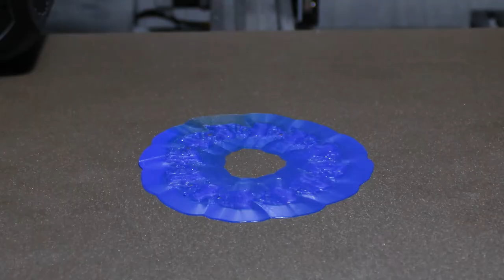Best Articulated Small 3d Prints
These Small Articulated or Flexi models are fun to print and play with. Some are better than others. My personal favourite is the articulated star-fish. They do not take long to print unless you 3d print a big model. Let me know which is your favourite 3d model?

00:00 Intro
00:57 Flexi Car
01:59 Flexi Rocket
02:38 Flexi Sun
03:22 Flexi Bone
04:22 Flexi Star-Fish
04:51 Flexi Batman Logo
05:10 Flexi Maple Leaf
05:57 Flexi Chain
06:28 Flexi Sword
07:31 Extro